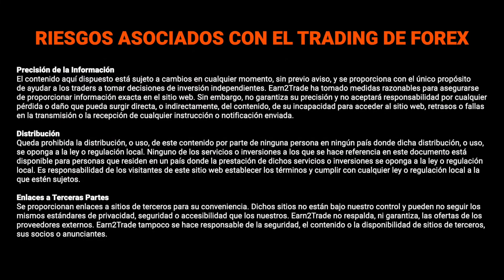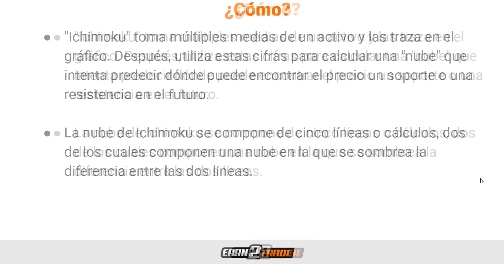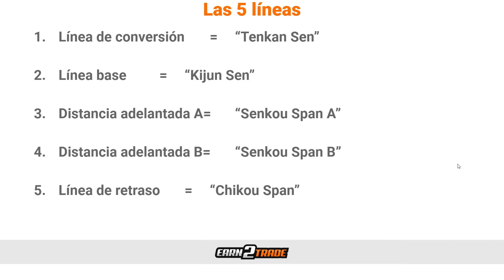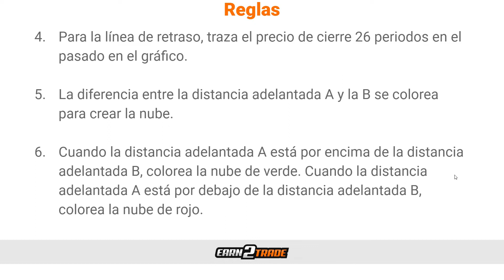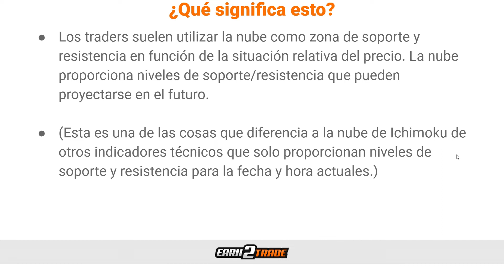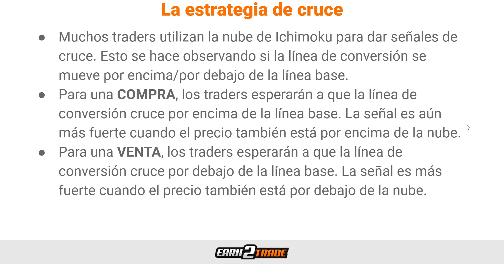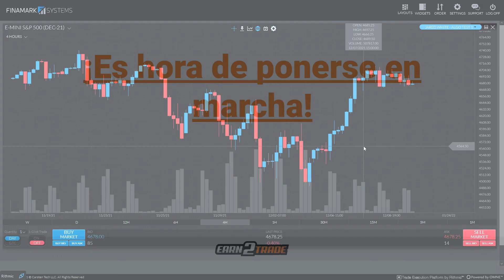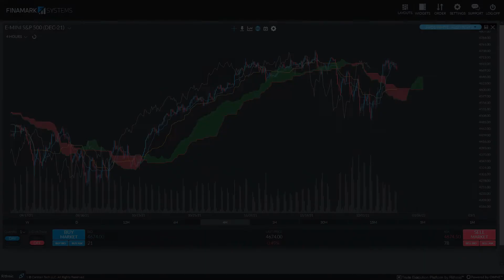La Nube de Ichimoku explicada - Tutorial por Mariano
También conocida como Ichimoku Kinko Hyo, la Ichimoku Cloud es un instrumento de análisis técnico popular y flexible. Es parte de la categoría de indicadores de tendencia. Al igual que con todos los indicadores de tendencias, la Nube de Ichimoku se preocupa por identificar la dirección y los puntos de reversión de las tendencias prevalecientes en el mercado. Muestra los niveles de soporte y resistencia, la dirección de la tendencia y mide el impulso para un activo negociado.

0:00 Música de Introducción
0:12 Descargo de Responsabilidad
0:25 Introducción - Ichimoku Kinko Hyo
1:26 La Nube de Ichimoku
4:00 ¿Cómo?
6:58 Las 5 Líneas
8:33 Abreviaturas
9:42 Matemáticas
10:59 Reglas
13:48 Cómo Ponerlo em Práctica
14:47 ¿Qué Significa?
17:14 Aún Mejor Cuando se Combina
19:28 La Estrategia de Cruce
21:46 Posibles Inconvenientes
24:00 ¡Hora de Ponerse en Marcha!
24:45 Conclusión

TU CARRERA COMO TRADER PROFESIONAL COMIENZA AQUÍ 👇
EDUCACIÓN